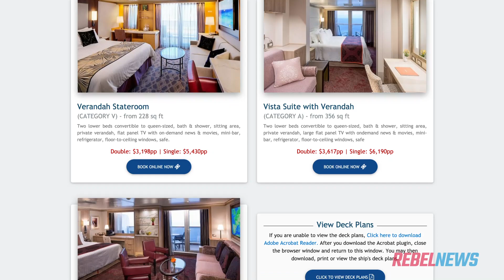Join the Rebel News Alaska Cruise, July 4-11 2020 | Ezra Levant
You're invited to join us in Alaska for a trip you'll never forget!